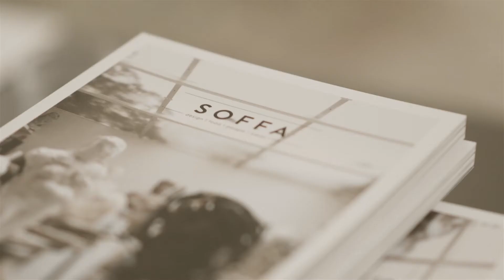SOFFA MAG LAUNCH EVENT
SOFFA magazine is PRINTED now. Watch the video from the LAUNCH PARTY in Tančící kuchyně in Prague.